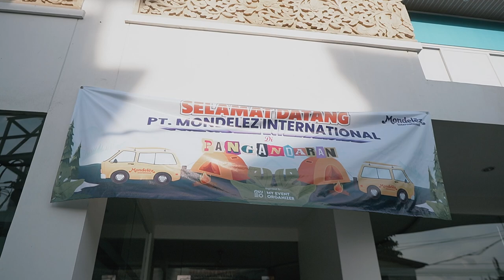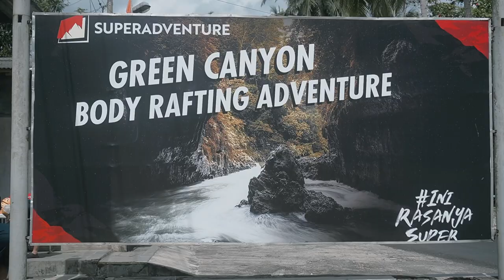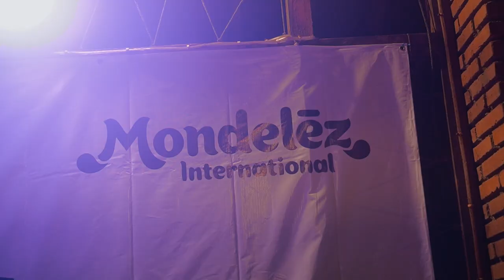Family Gathering PT. Mondelez Internasional | Green Canyon Pangandaran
Recap video gathering PT Mondelez Internasional bersama My Event Organizer di Green Canyon, Kabupaten Pangandaran

MORE THAN MORE
PRICE NEVER LIES

Kalo mau tanya-tanya terkait My Wedding Organizer? boleh banget intip kami di sini: